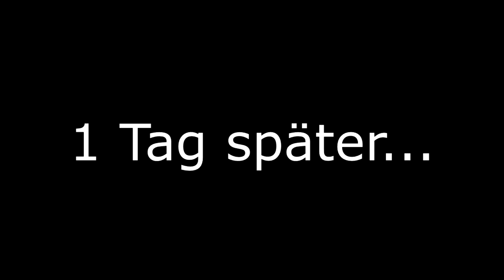LETSPLAY IN DER SCHULE MIT SKYLP Iron Force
Hallo Leute, heute präsentiere ich euch ein LetsPlay mit meinem Spavo und einen Shorn.
Viel Spaß!

Mit dabei:
Sky LP:

Wäre cool wenn ihr mal vorbeischaut ;)